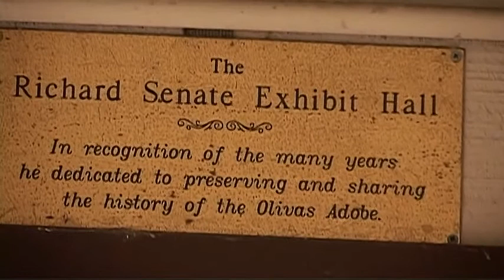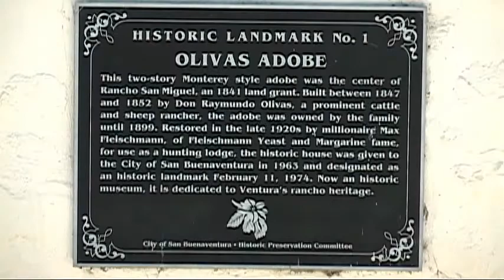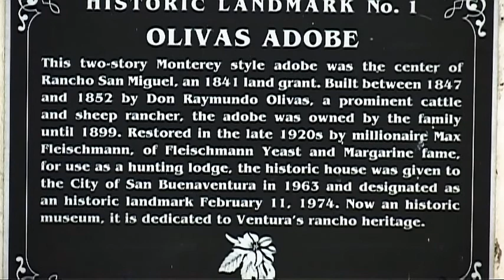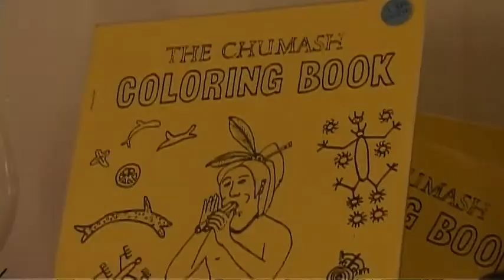About Town The Great Horned Owls of the Olivas Adobe with Richard Senate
The Olivas Adobe historical landmark in Ventura, Ca. is home to at least one pair of nesting Great Horned Owls who return to the adobe every Spring to hatch & raise their young. With a nearby river (the Santa Clara), farm fields, fallow fields & a golf course, the owls have no shortage of food, and the majestic eucalyptus trees on the property provide ample protection for their young from predators and foul weather. Hosted by long-time docent and former manager of the Olivas Adobe (and local historian) Richard Senate. Produced for local public television by Barrett Productions (Ventura, Ca.). For more episodes of About Town, please or check out ;more episodes in the column of Youtube suggested videos to the right.